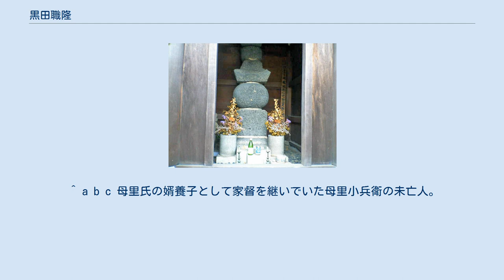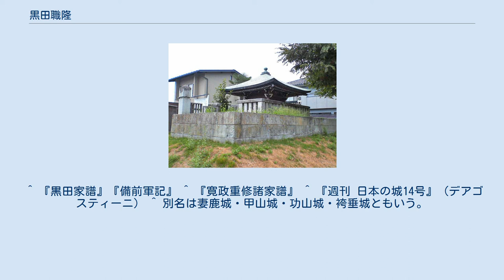黒田職隆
日本の神_(人物神_戦国時代)
姫路市妻鹿にある黒田職隆の墓 黒田職隆の墓所全景 黒田 職隆(くろだ もとたか)は、戦国時代から安土桃山時代の武将。
黒田重隆の子。
子に黒田孝高などがいる。
前名は満隆。
号は宗円。
 大永4年（1524年）、黒田重隆の子として備前国福岡（現在の岡山県瀬戸内市）にて生まれたと伝わる。
初名は満隆（みつたか）。
妻は小寺氏の養女で明石正風の娘、後妻または側室として母里氏、神吉氏がいた。
 播磨御着城主の小寺政職に仕え、天文12年（1543年）には政職の敵であった香山重道を討ち取った。
それらの功績から天文14年（1545年）、政職の養女を娶って家老に列せられると共に、小寺の姓氏と偏諱（「職」の1字）を与えられて小寺職隆と名乗り（異説あり）、播磨姫路城の城代になった。
職隆は百間長屋を建てて貧しい者や下級武士、職人、行商人などを住まわせるなどして、配下に組み入れたり情報収集の場所としていた。
 永禄7年（1564年）には、浦上政宗の子・浦上清宗と自分の娘の婚姻を実現させたが、その宴席中に父・重隆のかつての主である赤松政秀の奇襲で浦上親子が殺害され、職隆は政秀と対立したといわれている。
永禄10年（1567年）頃、子の孝高（官兵衛・如水）に家督を譲り、姫路城の南東に位置する国府山城（こうやまじょう）に隠居した。
 永禄12年（1569年）、かねてより対立していた赤松政秀が、足利義昭を抱える織田信長に属した池田勝正と別所安治の支援を受け、姫路城に3,000の兵を率いて攻め込んで来た際、迎撃に出るも実弟の井手友氏などを失い危機に陥っていた子・孝高救援のために自身も出馬して勝利に貢献した（青山・土器山の戦い）。
 その後、主君の小寺政職は織田氏に与するが、天正6年（1578年）に摂津有岡城主・荒木村重の織田氏に対する謀反に政職も呼応する向きを見せた。
孝高は村重を説得するために有岡城に乗り込んだが失敗し、捕縛され牢に入れられた。
孝高が幽閉され音信不通になってしまった事で黒田氏は当主不在となったが、この時、孝高の重臣7名が連署で主が不在の間は職隆の命に従う事を誓った書状を職隆に宛てて送っている。
こうした要請に応じて職隆は孝高が救出されるまでの間、黒田家当主の座に復帰し、織田氏から離反した小寺氏には与さず織田氏に変わらず味方する姿勢を示した。
天正8年（1580年）、荒木村重の謀反鎮圧に伴い小寺政職が逃亡すると、その子・氏職を密かに引き取って養育していたという。
その清廉で忠義一徹なところを羽柴秀吉にも賞賛され、後に姫路城の留守居を任された。
 天正13年（1585年）8月22日、62歳で死去した。
のち、第9代福岡藩主・黒田斉隆治世の時、墓所の発見が姫路の心光寺の僧・入誉上人より福岡藩黒田家に言上され、新たに玉垣を廻らし墓所が築造された。
墓所は地元の人々によって代々守られ、「ちくぜんさん」の愛称で呼ばれる。
現在は姫路市指定文化財の史跡『黒田職隆廟所』になっている。
 また、福岡市の光雲神社の摂社、堅盤神社に四神の一柱として奉じられ祀られている。
なお筑前福岡藩主となった黒田家が、最初に「百年忌法要」を行った（貞享元年）事がわかる人物である。
 ^ 『寛政重修諸家譜』などによる。
職隆の誤記と考えられる。
 ^ 『播磨鑑』によれば、小寺則職が父であるとし、通説とは異なる。
また、『播磨御着郡誌』では則職の父・小寺政隆の養子になったとしている。
 ^ 『播磨御着郡誌』によると小寺政隆の養女とする。
 ^ a b c 母里氏の婿養子として家督を継いでいた母里小兵衛の未亡人。
 ^ a b c 『備前軍記』によると黒田孝高の娘とされているが、年齢的に合わず、孝高ではなく政職の子ではないかという説がある。
なお黒田氏の系図類ではその名は一切見られず、養女と見る向きもある。
 ^ 「荘厳寺本黒田家略系図」によると実際は養父にあたるという。
ただし同系図の信憑性については他史料との乖離が大きいため、否定する意見もある。
 ^ 『黒田家譜』『備前軍記』 ^ 『寛政重修諸家譜』 ^ 『週刊 日本の城14号』（デアゴスティーニ） ^ 別名は妻鹿城・甲山城・功山城・袴垂城ともいう。
 ^ 『黒田家文書』 ^ 「寛政重修諸家譜」黒田家系図より。
 ^ 姫路市・黒田職隆廟所 ^ 小寺政隆あるいは小寺則職。
 ^ 橋本政次『姫路城史』より。